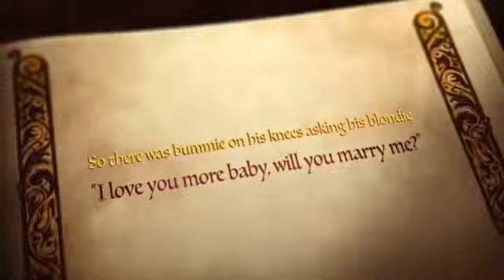THE FAIRY TALE PROPOSAL!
Beautiful moments from one of our Team members and Bride to be AnkitaNaik's wedding proposal..Organised by LIVESPOTLIGHTEVENTS simple but elegant! Right from photography to cakes, beautiful canopies, decor, lights,sound and we could pull it out without even giving Ankita even the slightest of ideas.. Have a wonderful and happy life Ankita and Preetham and we are very happy for you!😍